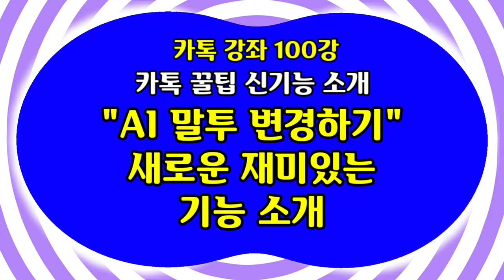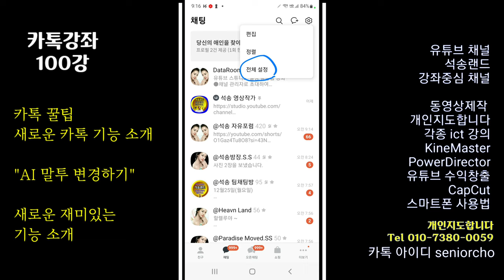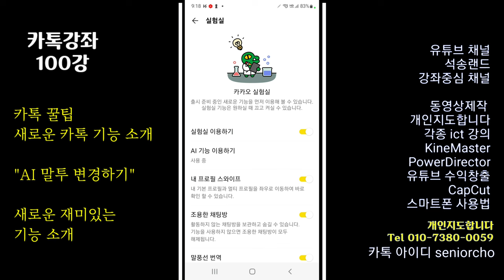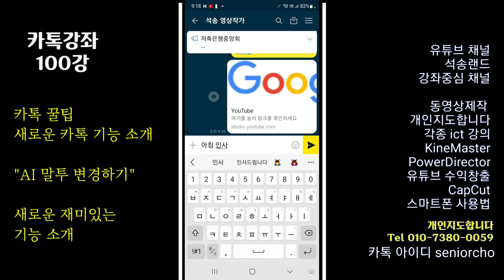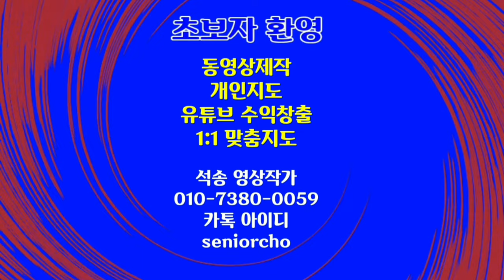카톡 AI 말투 변경하기 신기한 새기능 카카오톡 AI 말투 변경하기 카톡 말투바꾸기 카톡강좌 100강 카톡 AI 말투변경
카톡 AI 말투 변경하기 카톡 꿀팁 AI 말투 변경하기 신기한 새 기능

ㅡㅡㅡㅡㅡㅡ

ㅡㅡㅡㅡㅡㅡㅡㅡㅡㅡ
4시간에 동영상제작 기법 배우고 유튜브에 올리고 홍보방법까지 배웁니다.

4시간 개인지도 받으면 파워디렉터

ㅡㅡㅡㅡㅡㅡㅡㅡ